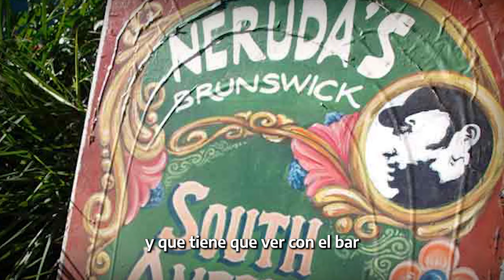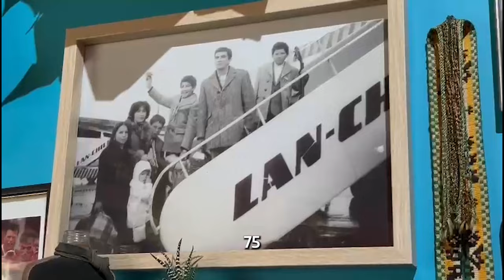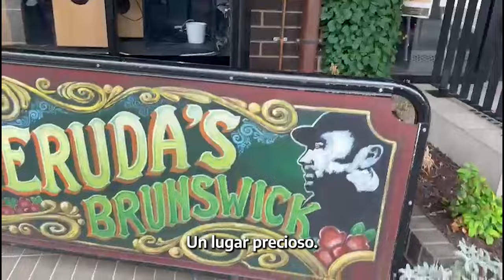Visitando el "Neruda's Brunswick" Cafe Bar en Australia 🇦🇺🐨🦘